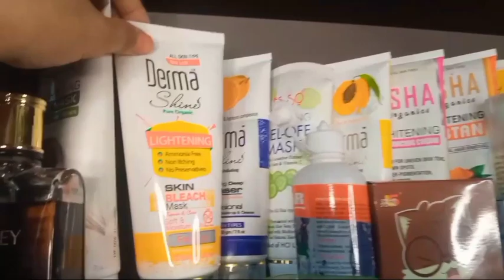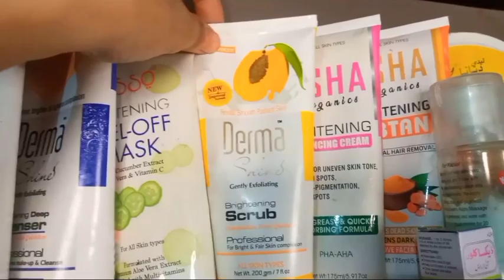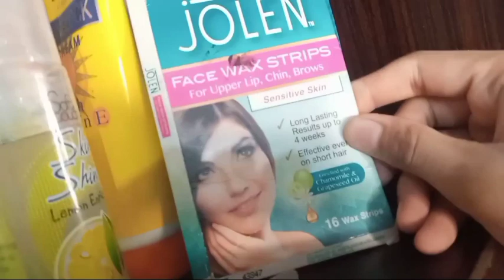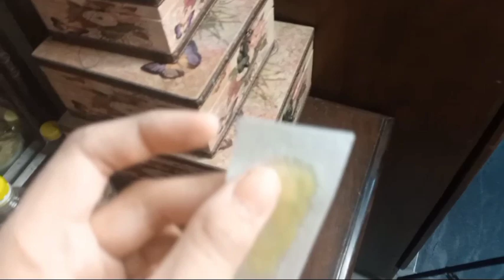Ramadan Day 9 || My Vanity Tour 🥰How to Organize My Vanity || Makeup 💄 Handbags, Products review